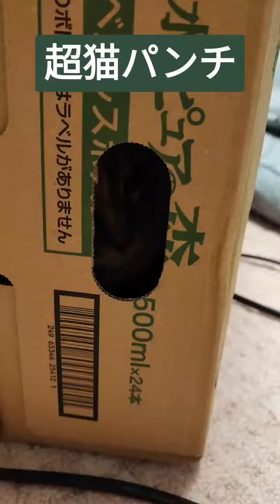【猫のフレイア】超猫パンチ【右ストレート】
猫のフレイアがダンボール箱大好きでして、外から触ろうとすると…